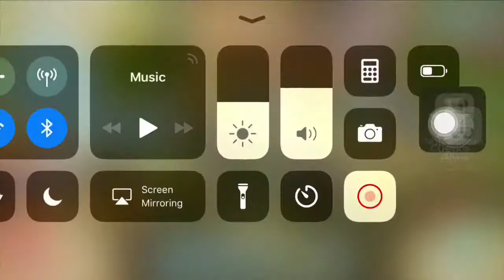AJPW: HOW TO GET BETAS!!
I HOPED THIS HELPED!
IT MAY NOT THO😂
BYEE I LOVE UUU ALL